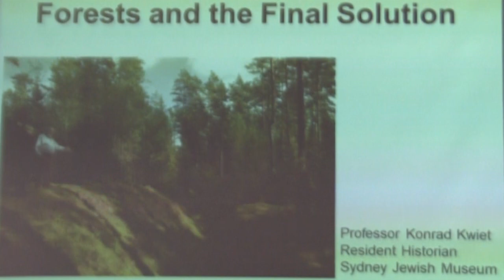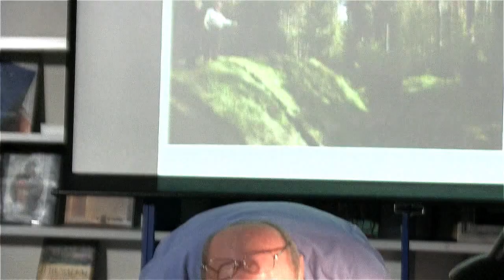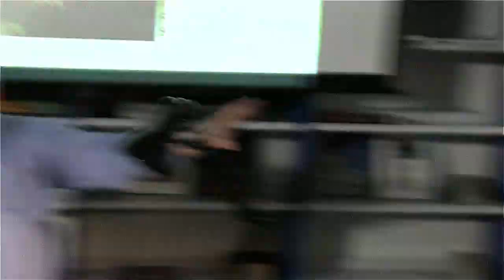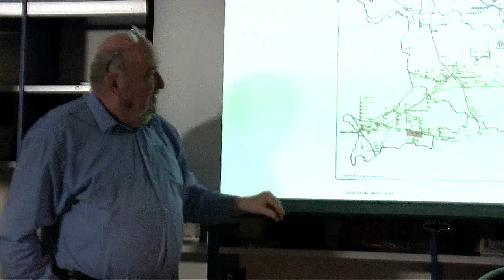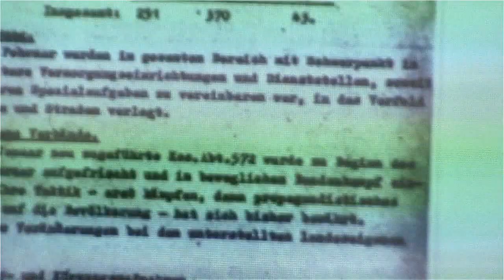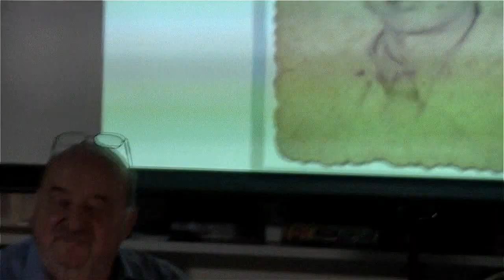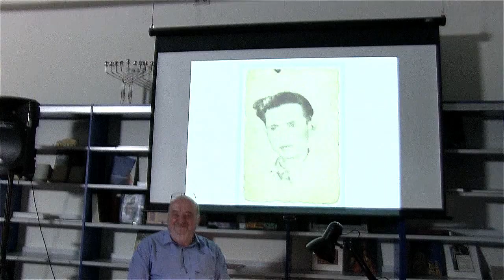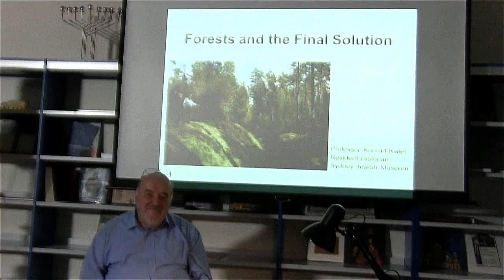Istoriko Konrado Kwieto paskaita apie Holokaustą miškuose (anglų k.)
2018 m. rugsėjo 20 d. Vilniaus žydų viešoji biblioteka, bendradarbiaudama su Vokietijos istorijos institutu, surengė plačiajai visuomenei skirtą akademinį renginį, kuriame istorikas prof. Konradas Kwietas iš Sidnėjaus žydų muziejaus (Sidnėjaus universitetas) skaitė paskaitą „Miškai ir Galutinis sprendimas“.

Daugiau informacijos apie renginį rasite, taip pat įvykio fotoreportažą peržiūrėti galite apsilankę čia: